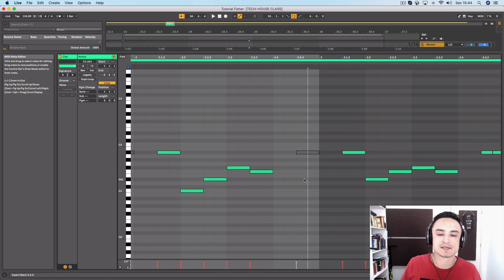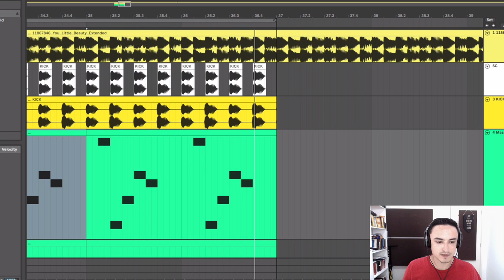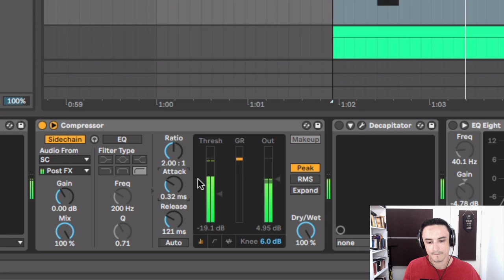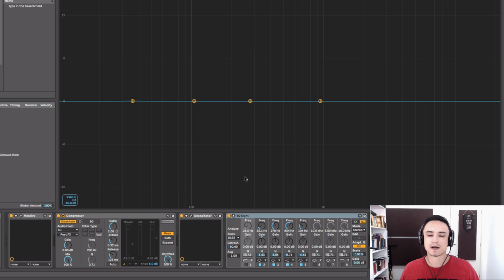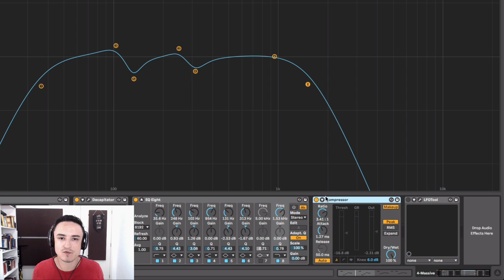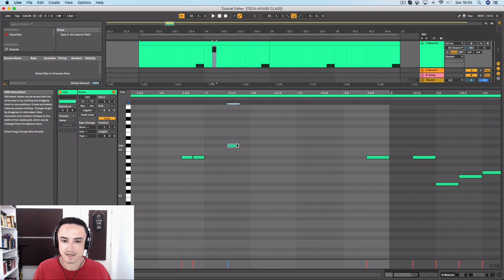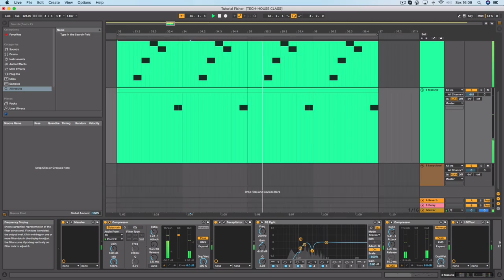Como Criar os Baixos do Fisher (Tutorial Completo no Ableton)